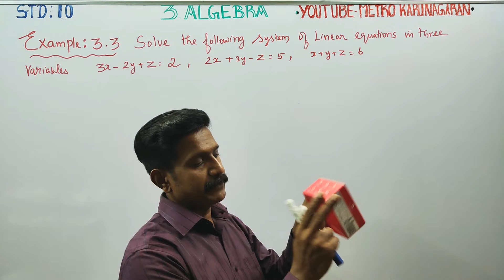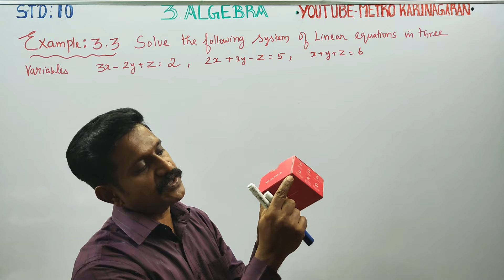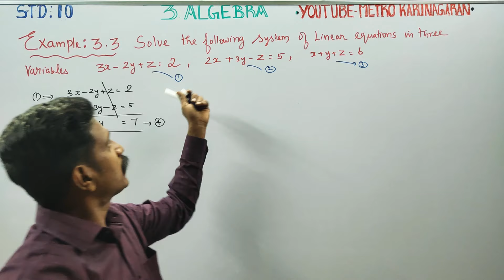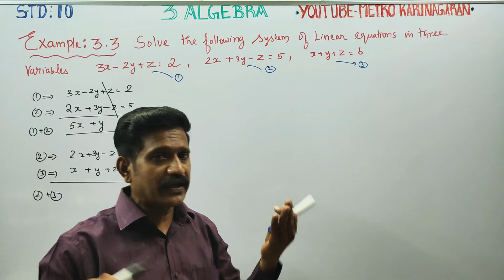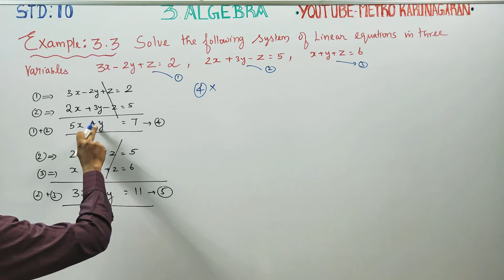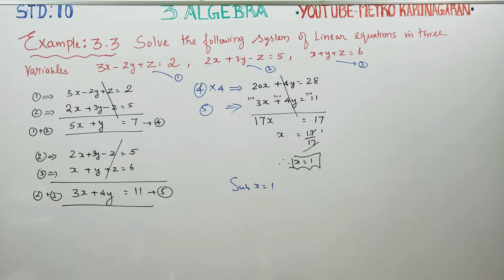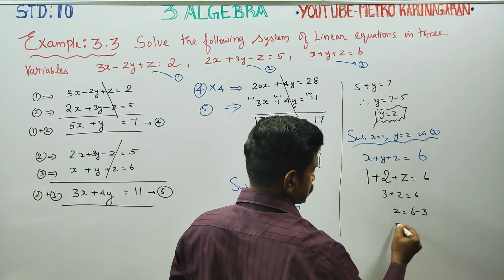10th Std Maths Example 3.3 Solve 3x-2y+z=2; 2x+3y-z=5, x+y+z=6